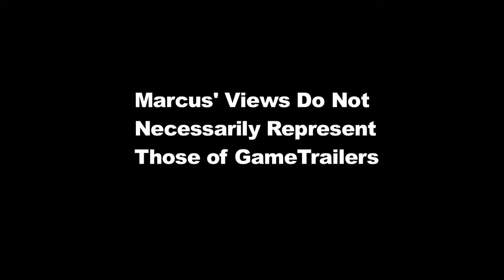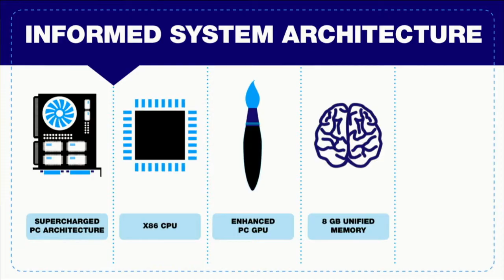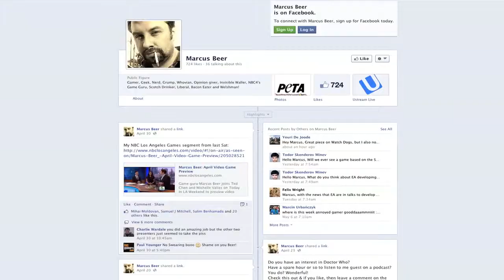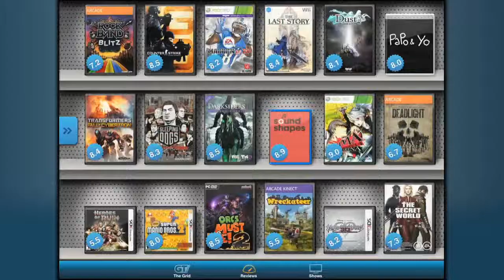Annoyed Gamer - Take 'Em to Court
Marcus is back, and it's judgment day for EA, Gearbox, and Warren Spector.
Annoyed Gamer - Episode 39
Original Air-Date: 11th May 2013